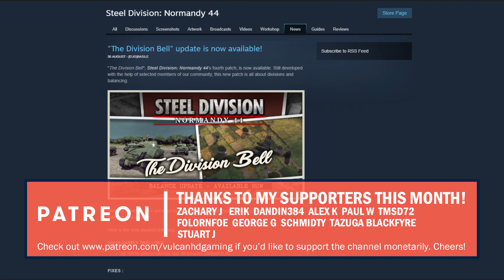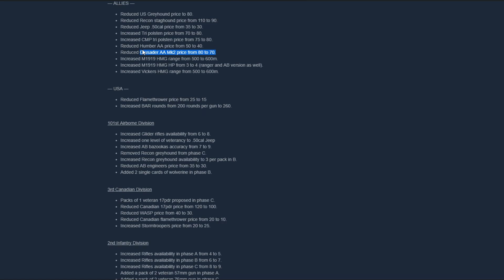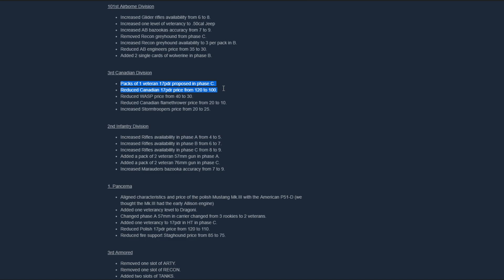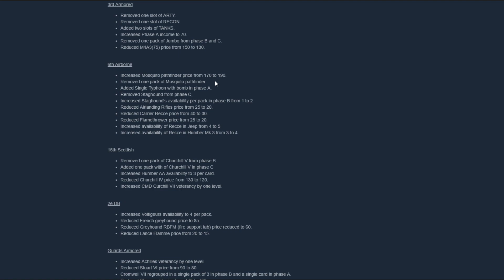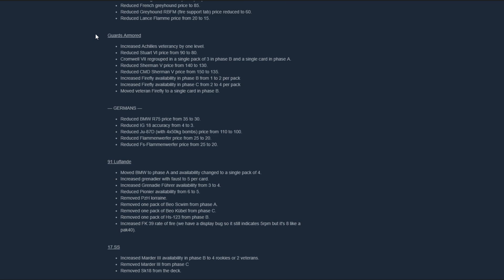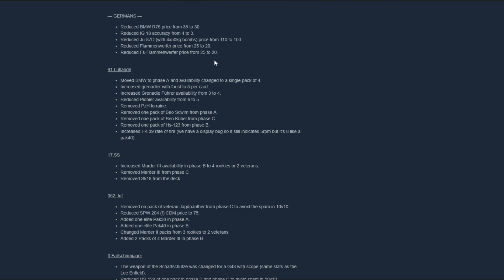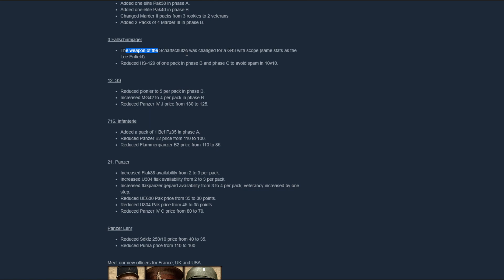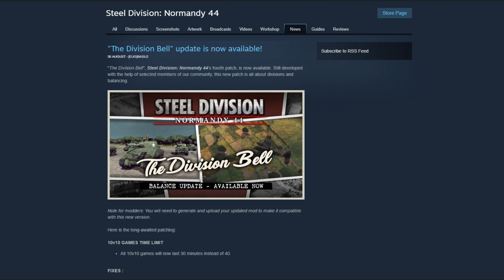Steel Division: Normandy 44 - The Division Bell, Balance Update Discussion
Hey guys,

Time to look at the latest balance changes in The Division Bell update. Updated battlegroup overviews to come!